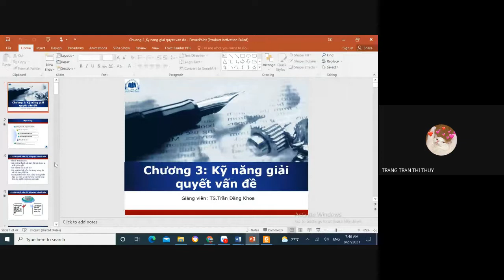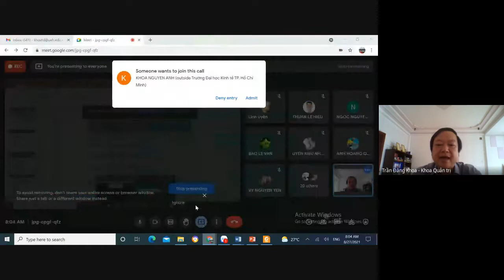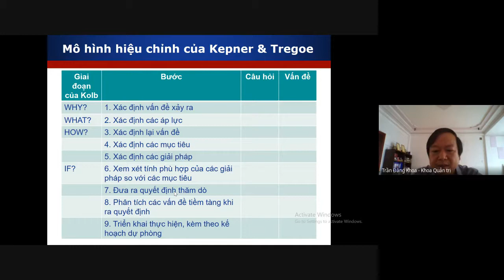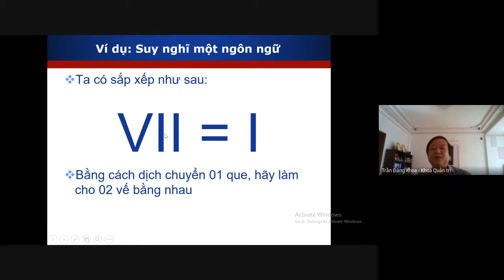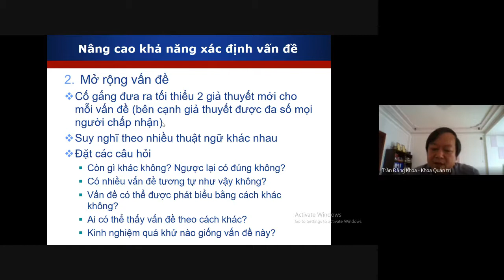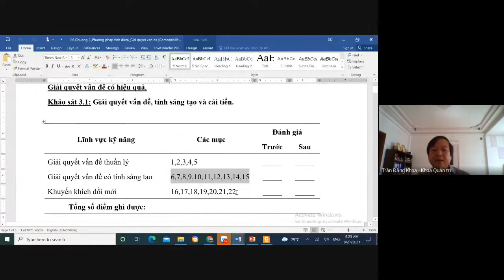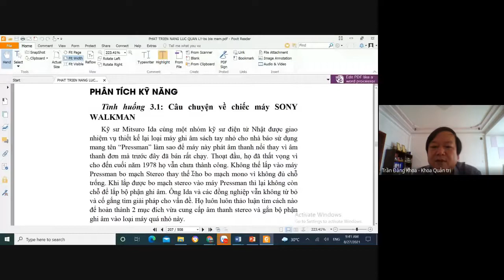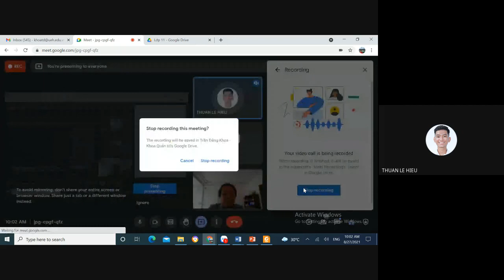PGS. TS. Trần Đăng Khoa - Kỹ năng giải quyết vấn đề - K45ADC01